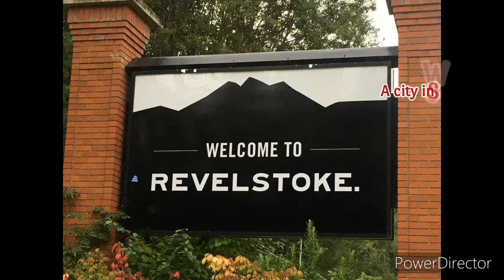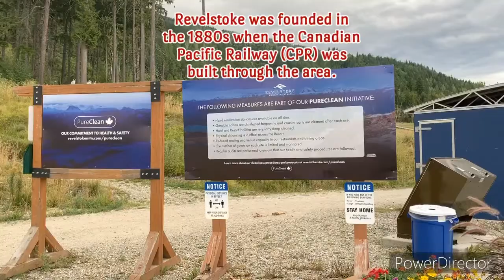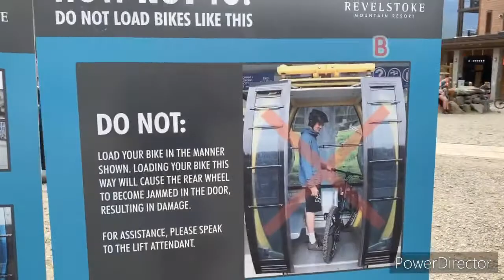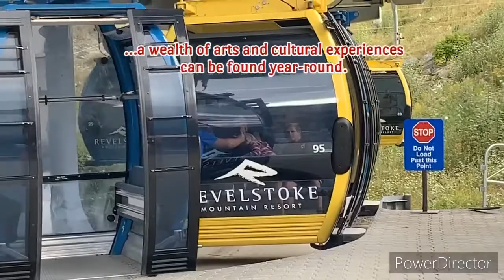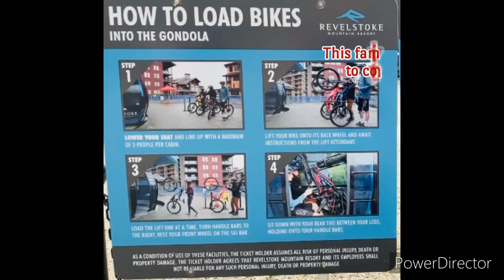Revelstoke Mountain Resort, British Columbia 🇨🇦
Revelstoke Mountain Resort abounds with natural beauty.  It is located in the world’s only inland temperate rainforest. It is tucked between the Monashee and Selkirk Ranges of  southeastern British Columbia.

The Pipe Mountain Coaster is operated on a first-come first-served basis.  This exhilarating ride is 1.4 km twists and turns across ski runs, between glades and through a tunnel.

This family-friendly ride allows you to control your own speed, making it ideal for people of all ages.